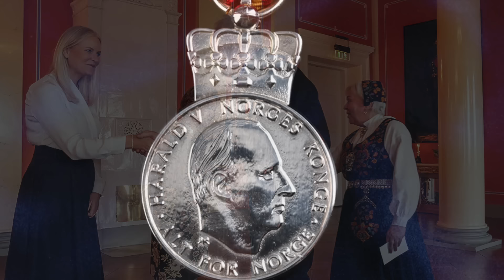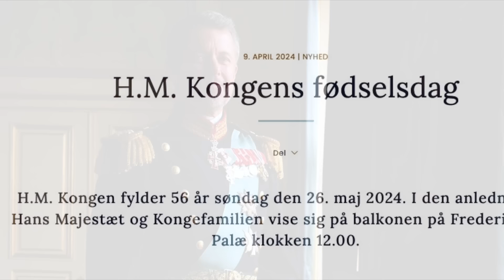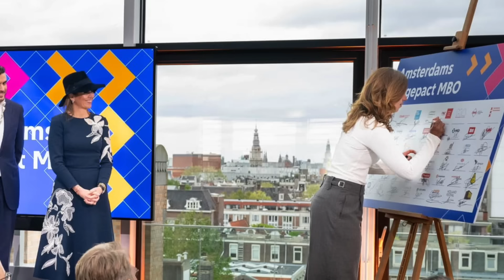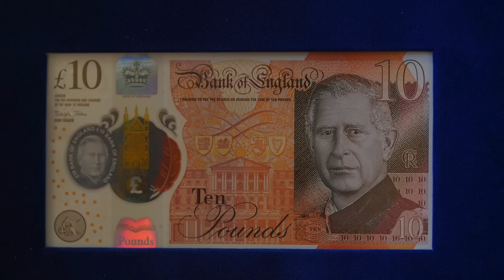The Royal Family Of Norway Hosts The King's Medal Of Merit Reception At The Palace & More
All the latest news from the royal houses of Denmark, Italy, the Netherlands, Norway, Sweden, Spain, and the United Kingdom as well as from the Imperial House of Japan and the Principality of Monaco!